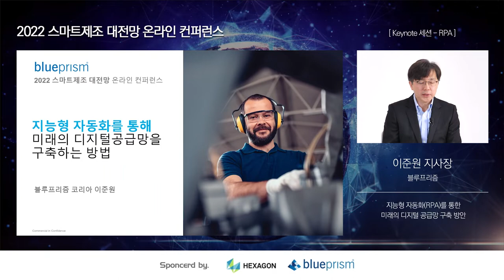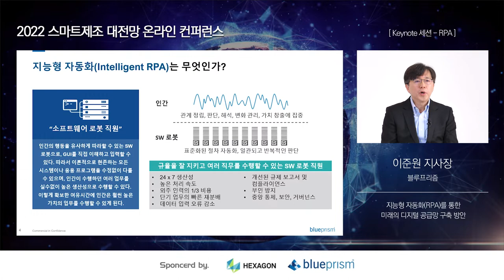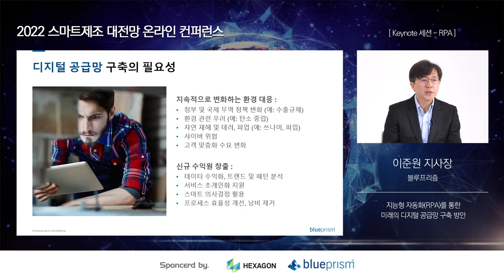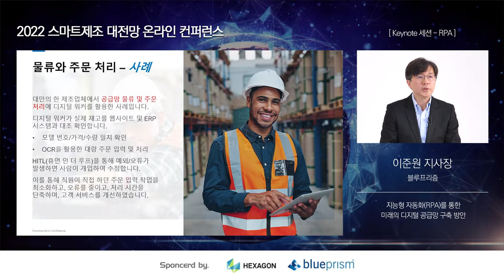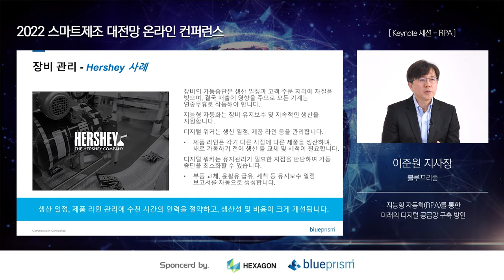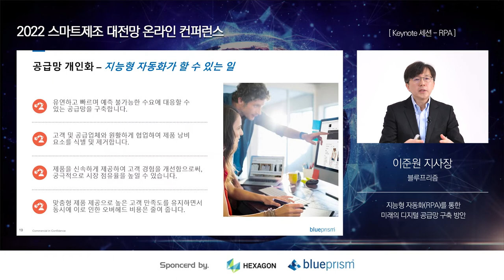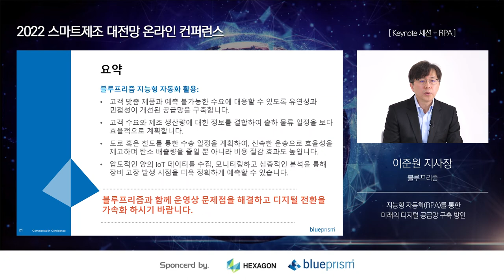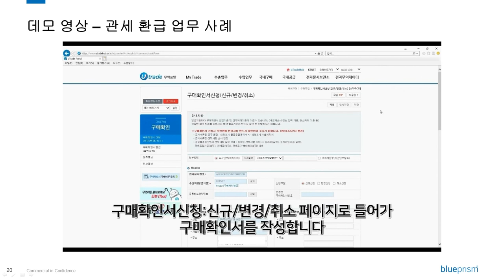[2022 스마트제조 대전망 컨퍼런스] 블루프리즘코리아 이준원 부사장 _ 지능형 자동화(RPA)를 통한 미래의 디지털 공급망 구축 방안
[ 2022 스마트제조 대전망 온라인 컨퍼런스 ] DAY1 Keynote 세션

발표 : 블루프리즘코리아  이준원 부사장
주제 : 지능형 자동화(RPA)를 통한 미래의 디지털 공급망 구축 방안
내용 :
1. 지능형 자동화를 통한 공급망 물류 및 주문 프로세스 관리
2. 공급망 장비 관리 및 공급망 개인화 대응
3. 관련 사례 소개

[문의]
Blue Prism | Intelligent Robotic Process Automation - RPA